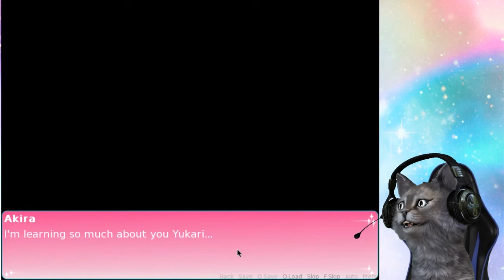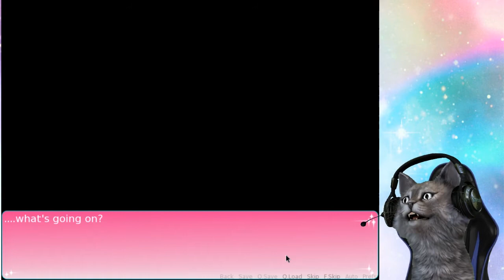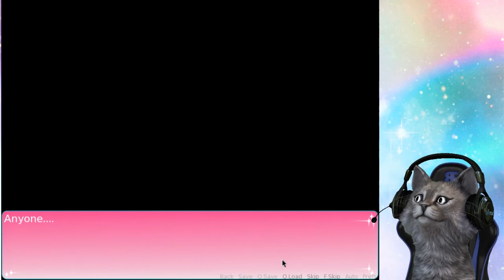Let's Play Liar Liar 2: Pants on Fire (Part 2)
This guy is nuts!!

➙MY RIG

CPU: i5-4690k
Motherboard: Asus z97-A
Graphics: AMD R9 290
Memory: 10GB Garbage RAM I salvaged from an old PC.
Case: NZXT H440
Storage: 850 EVO SSD / 1TB Unbranded HDD
Capture Card: Elgato HD60PRO

Stay safe, you guys!

Dedicated to: jakepeter